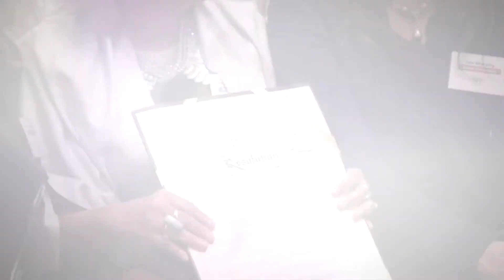HDC 40th Anniv Kick-off